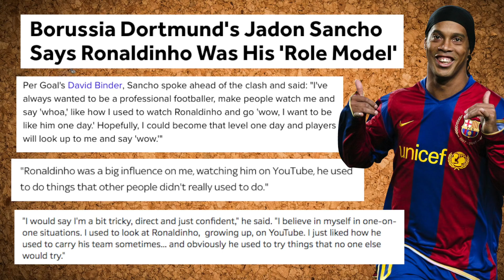JADON SANCHO: UN POTENCIAL BALÓN DE ORO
Jadon Sancho es una de las estrellas emergentes del panorama mundial. Mes a mes cada vez hace más cosas, es más determinante y su abanico de opciones se va ampliando. Así que toca parar, sacar el bisturí y analizar en profundidad por qué es un potencial Balón de Oro.